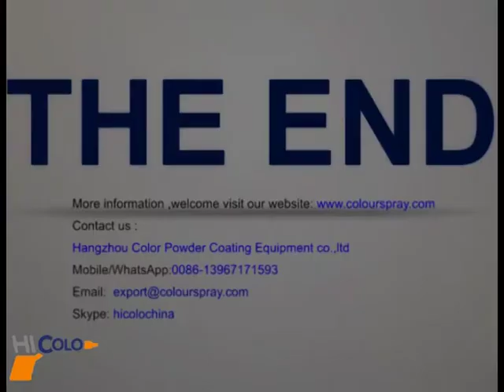how to resolve the problem of powder spray gun-powders keep out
this video show you when you release  the triggle of powder gun  it
still keep out of the powders ,this maybe need to change the reed .

how to resolve the problem of powder spray gun

Tina Zhu

Hangzhou Color Powder Coating Equipment co.,ltd

Skype: hicolochina

we supply powder coating machine,sandblasting machines and polishing machines  for more than 10 years .